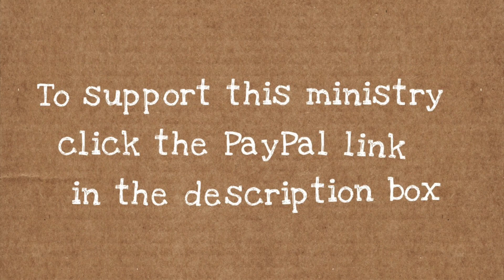Dramatic Deliverance & Baptism with Tongues